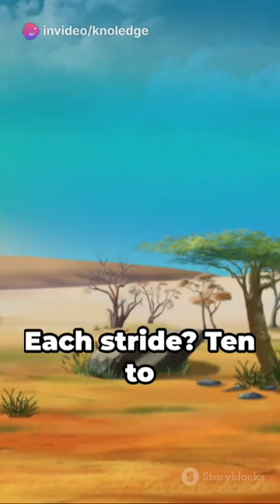Ostrich: The Flightless Wonder